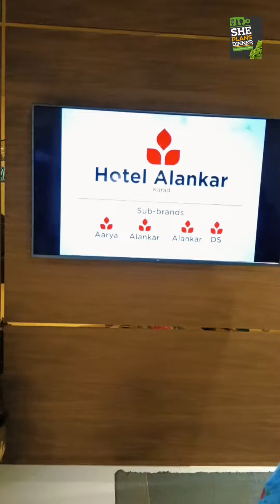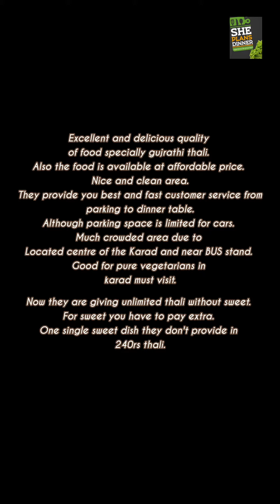Best hotel in karad | Aary pure veg karad review | hotel Alankar karad